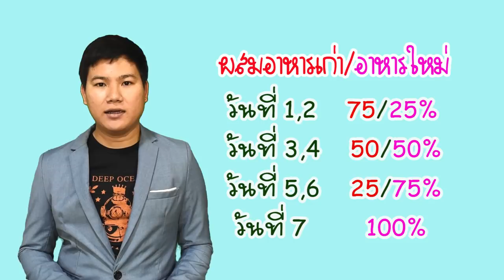Ep3. เทคนิคการเลี้ยงไก่ไข่สาว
คู่มือการเลี้ยง ไก่ไข่สาว ไก่สาว สำหรับเกษตรกรรายใหม่ หรือผู้ที่สงสัยปัญหาการเลี้ยงต่างๆ